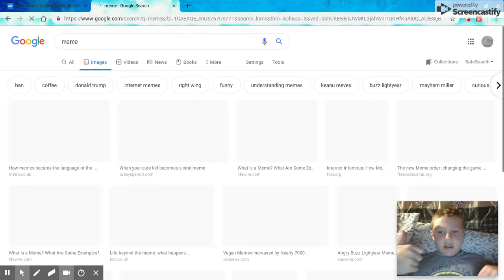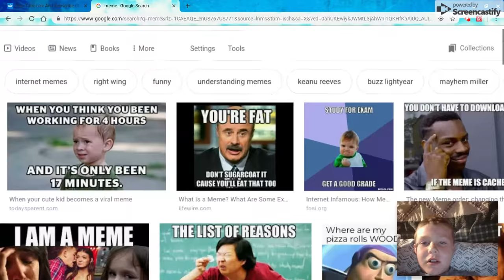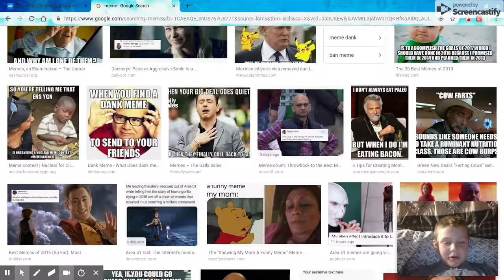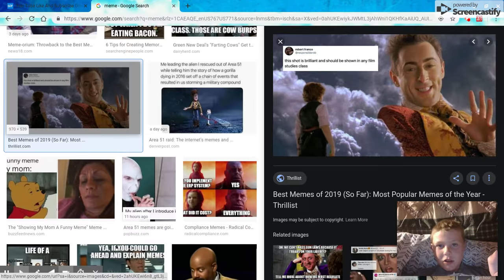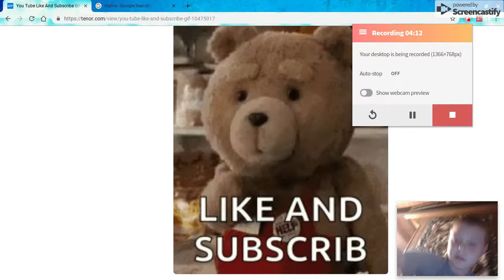clap clap meme review